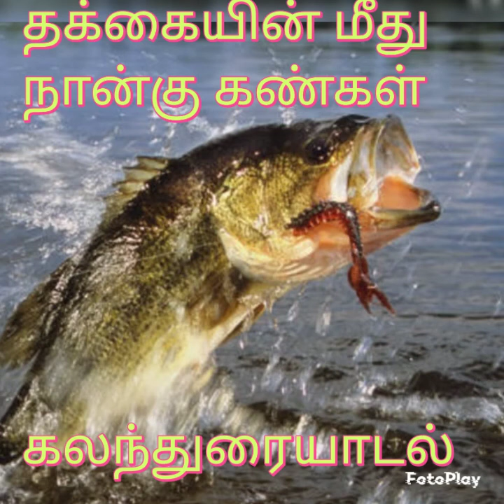தக்கையின் மீது நான்கு கண்கள் கலந்துரையாடல்